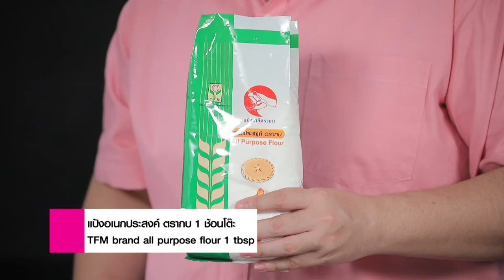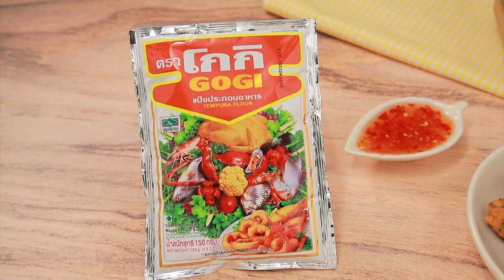รายการ Cooking Guru เต้าหู้ไข่กับผักโขมนึ่งซอสพริกหวาน อร่อยมาก EP.273 l (2/3)